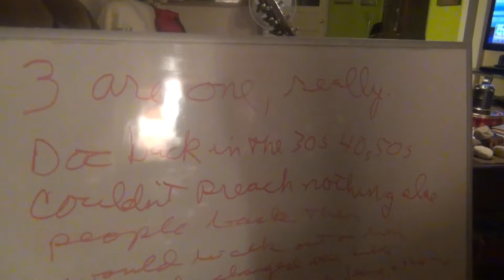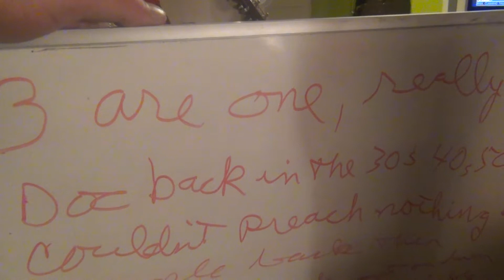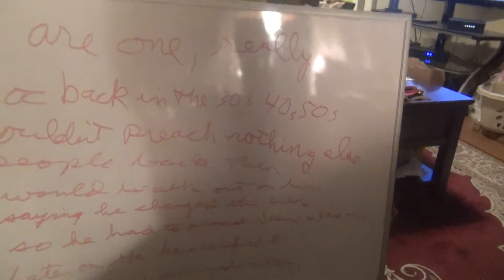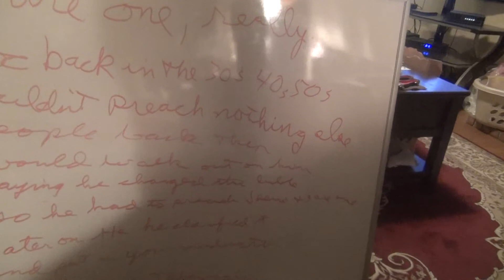3 are one really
unity means   the state of being the same  or equal to  as Yahshua said he was,,,